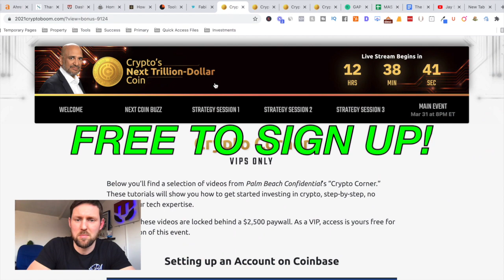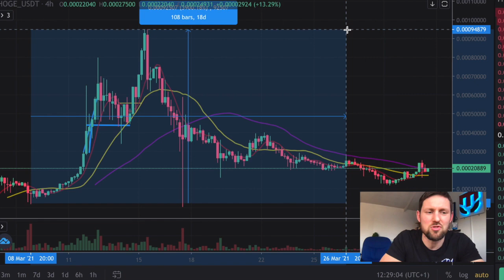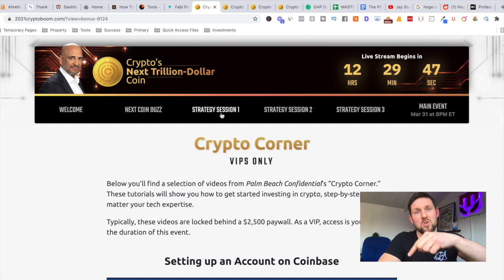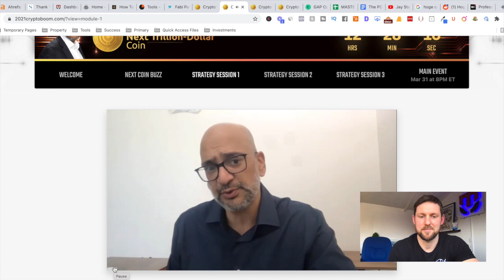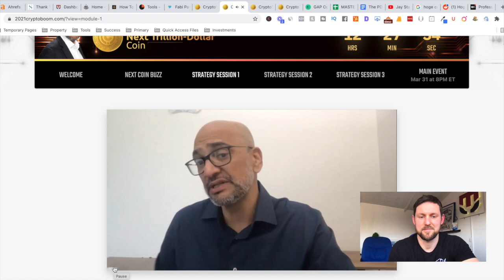TONIGHT! The Next Trillion Dollar Crypto Coin - Teeka Tiwari - What Is The Next Big Crypto Coin?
Bitcoin was the first Trillion Dollar Crypto Coin. did you miss the boat? Will there be another boat? And what is the next trillion dollar crypto coin?
I've registered for a free training tonight by Teeka Tiwari who is going to announce his predictions for the next 3 possible trillion dollar crypto coins and I share my experience in crypto so far, from Bitcoin and Etherium, to Hoge and Doge.
Let me know if you are watching this tonight, and also, have a guess in the comments, what do you think the next 3 trillion dollar crypto coins will be?